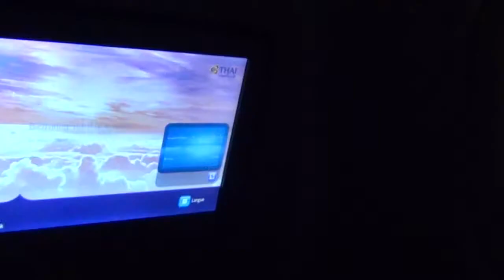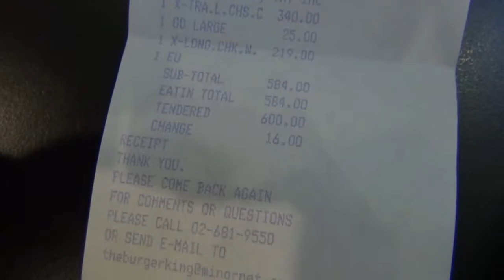MYANMAR 2015 - Heimreise, 29.01.2015